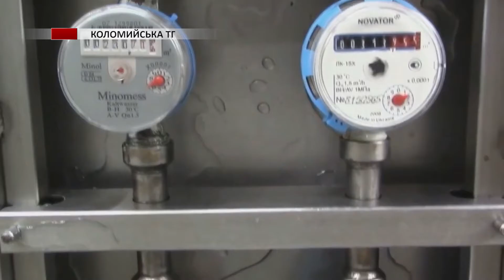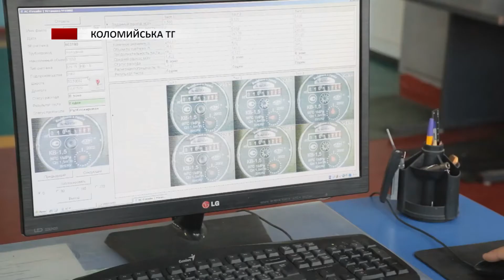За воду коломиянам доведеться платити ще більше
За воду тепер коломиянам доведеться платити ще більше. Тепер потрібно сплачувати ще й абонентську плату, згідно змін у чинному законодавстві. Про це нашим коломийським журналістам розповів директор підприємства Микола Саєвич.